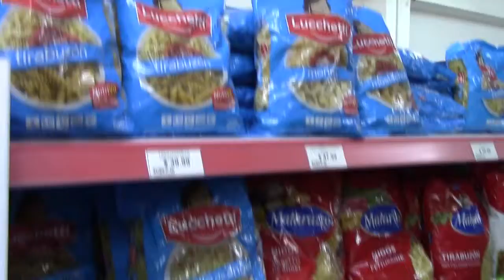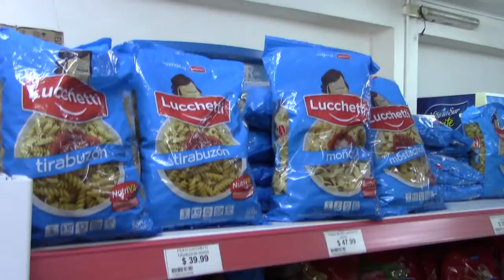MILCOFF NAOTEZ Como afecta el aumento de precio por la inflacion medida por INDEC